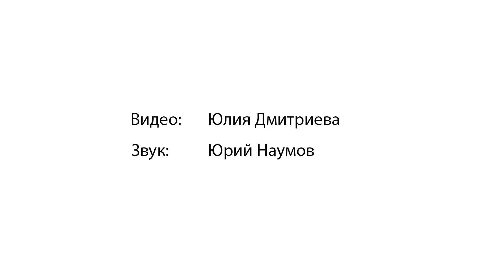Юрий Наумов читает "Никак не похоже на блюз" (22/03/17, Москва, КЦ Пунктум)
Гитарист, композитор и автор песен Юрий Наумов читает текст своей композиции "Никак не похоже на блюз" .
Отрывок с первого поэтического вечера Ю.Н. в Москве 22 марта 2017г.
Культурный центр "Пунктум"

Всегда рады меломанам! :-)